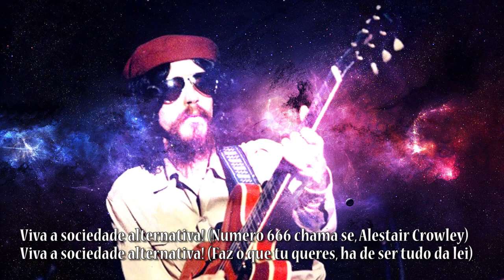ROCK É COISA DO DIABO?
Copyright